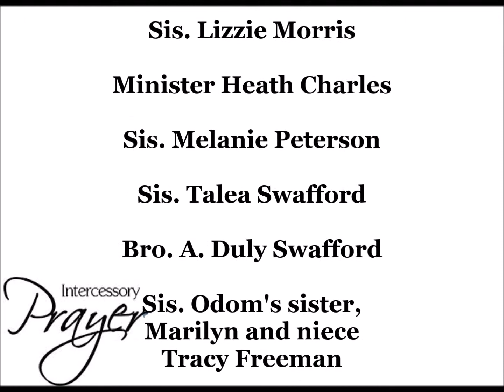Announcments March 28 2015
Events @ RBC